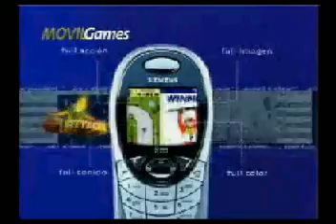Comercial MovilGames Telefónica Móvil (2003)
Comercial del servicio MovilGames de Telefónica Móvil. Del año 2003.

Originalmente subido como PubliChileTube.